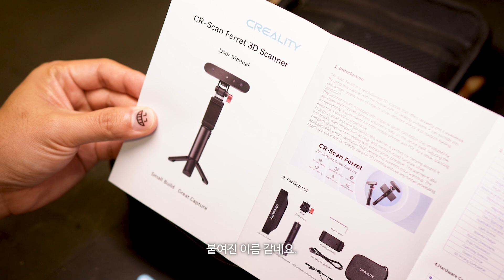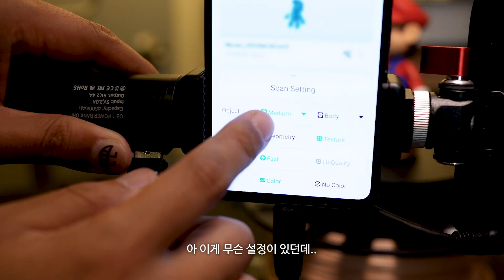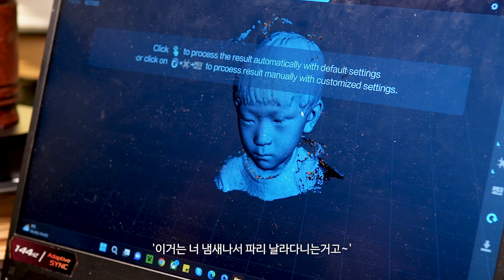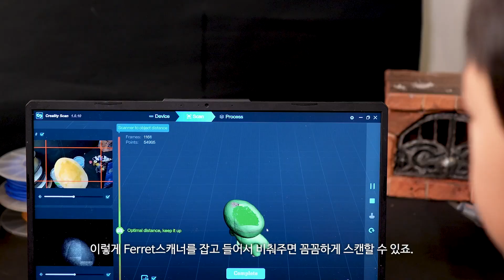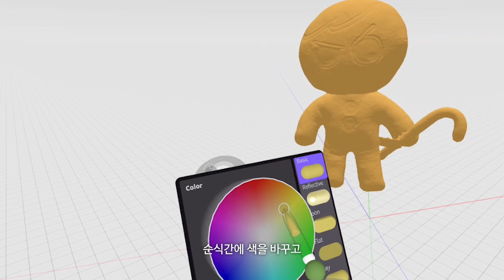3D 디지털 쿠키 만들어버리기 : CR-Scan Ferret 3D스캐너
어서와요! 이번에는 우리 주변의 물체, 혹은 생명체까지도 3D 가상공간으로 보내버리는 엄청난 아이템을 가지고 왔습니다.